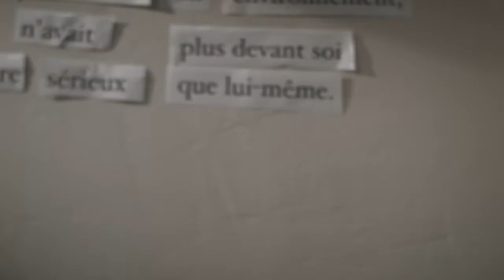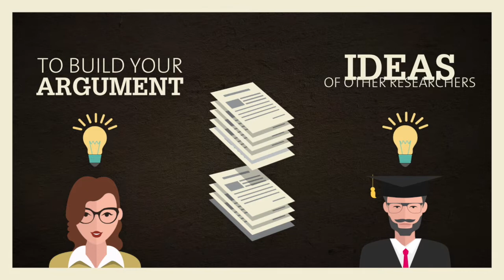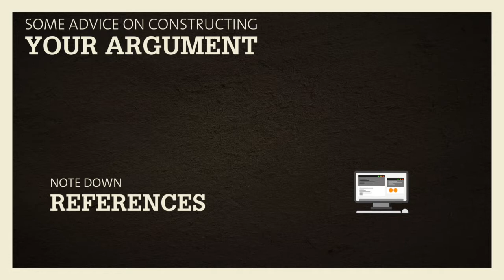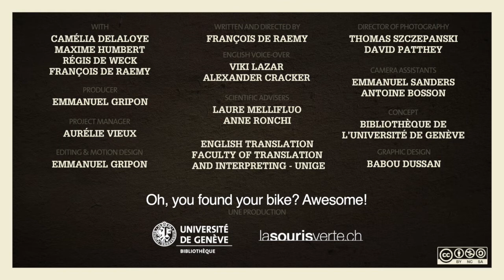How to make sure you don’t plagiarize